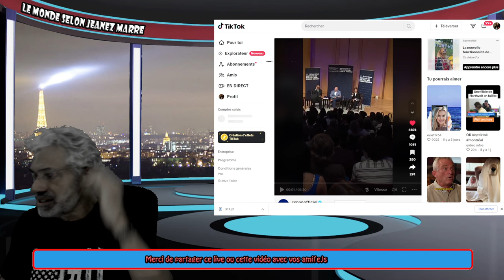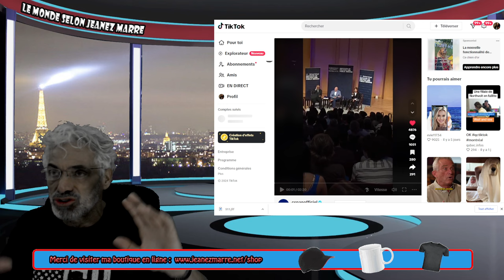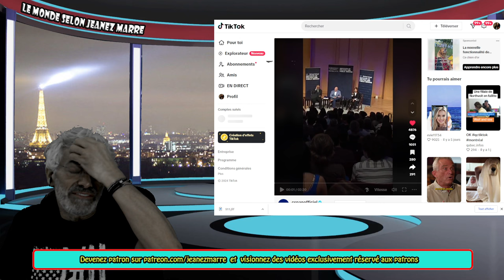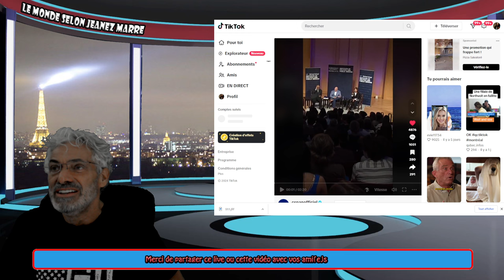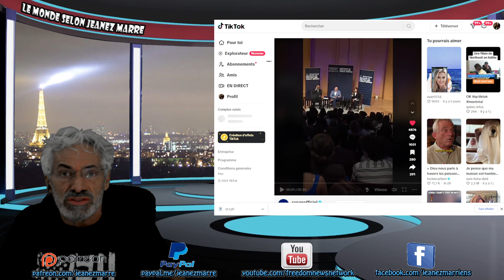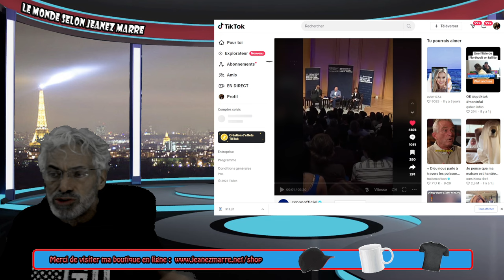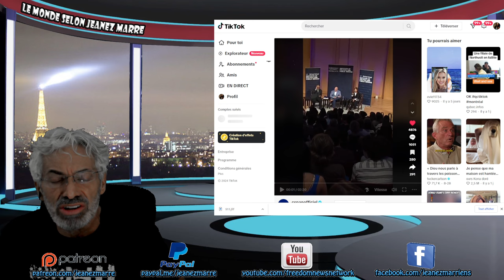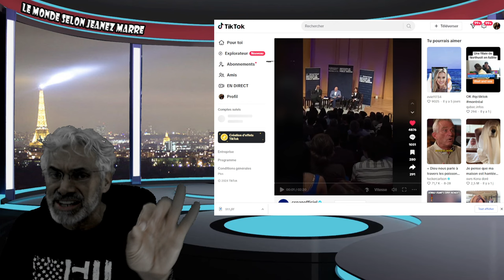EXCLUSIF; POUR TOUS LES ANTI-TRUMP DE CE MONDE ÉCOUTEZ CE MESSAGE TRÈS IMPORTANT DE NIKKY HALEY